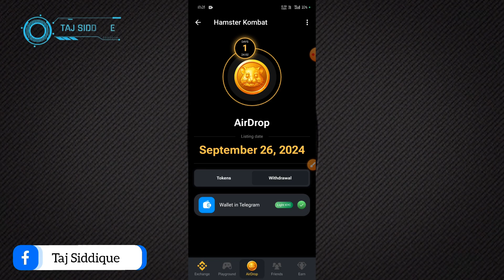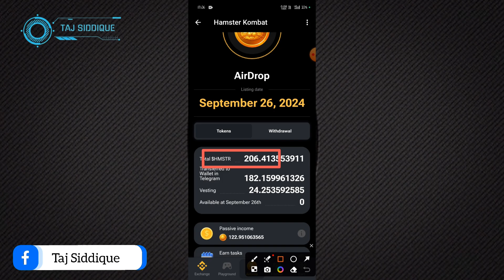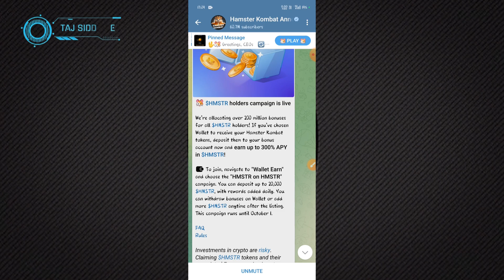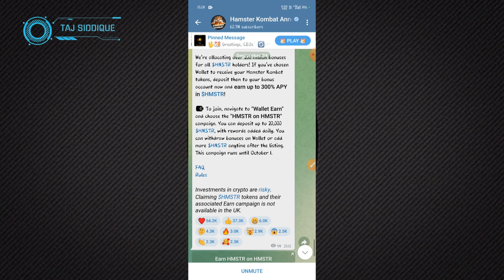Hamester connect wallet in telegram, hamester Kombat connect in Binance wallet in telegram, HAMSTER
Hamester Kombat withdrawal problem 🥺, hamester Kombat me wallet se kaise connect kare, HAMSTER

claim $hmstr points
total hmstr points
$hmstr total points
snapshot hamster kombat airdrop
Hamster Kombat Airdrop
HMSTR COIN DROP IN BINANCE
Hamster Kombat Deposit To Binance
No Gas Fee
How to claim hamster kombat
Hamster Kombat Airdrop received
Hamster Kombat ka Kitna Airdrop mile ga
India
Airdrop
Hamster coin
cheeating is bad
Hamster Kombat
remove cheating is bad
$HMSTR
airdrop
Taj Siddique